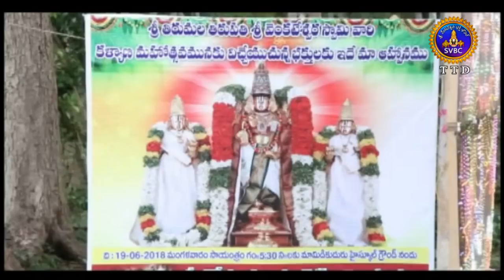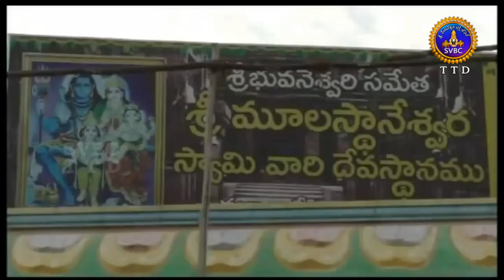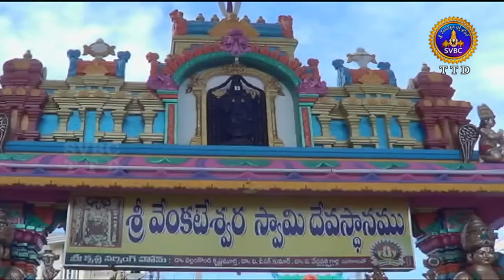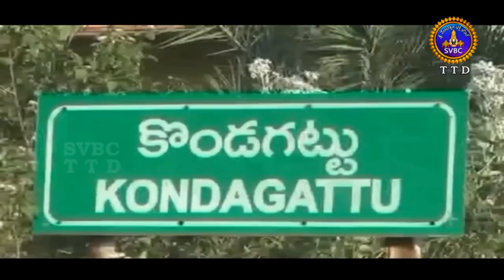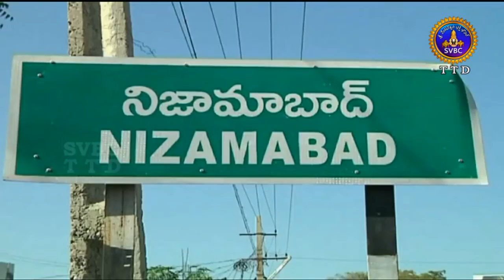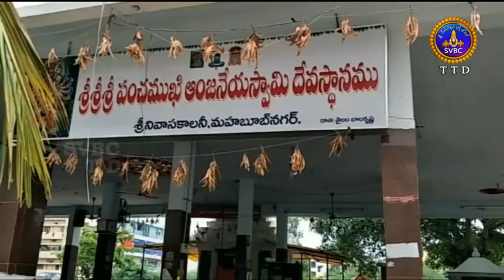Adhyatmika Viseshalu | 9AM | 20-06-18 | SVBC TTD